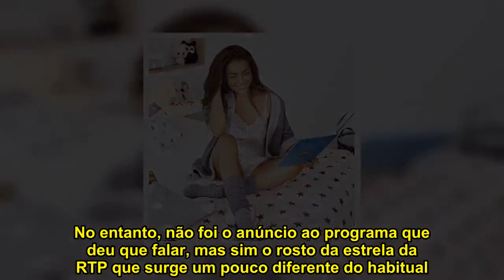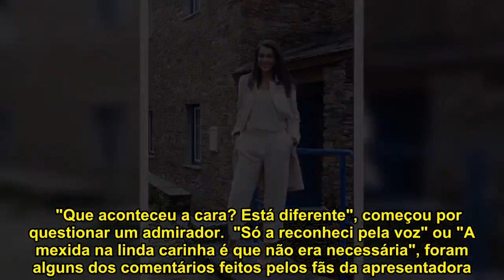Maquilhagem ou cirurgia plástica? O que aconteceu ao rosto de Catarina Furtado?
Catarina Furtado, de 46 anos de idade, vê-se envolvida numa enorme polémica.  No entanto, não foi o anúncio ao programa que deu que falar, mas sim o rosto da estrela da RTP que surge um pouco diferente do habitual.  A carregar o vídeo ... Depressa surgiram críticas por parte de alguns admiradores que insinuam que Cataria possa ter realizado intervenções estéticas.   "Que aconteceu a cara? Está diferente", começou por questionar um admirador.  "Só a reconheci pela voz" ou "A mexida na linda carinha é que não era necessária", foram alguns dos comentários feitos pelos fãs da apresentadora.  ... Apesar das críticas, há uma explicação que pode ajudar a desmestificar as polémicas em torno do rosto de Catarina Furtado.  O excesso de maquilhagem, neste caso de iluminador, pode ser uma das explicações para que as maçãs do rosto da estrela da RTP estejam tão evendenciadas. As luzes do cenário ou a própria captação de imagem também podem pôr fim aos rumores de uma possível intervenção cirúrgica.   ... A figura principal da estação pública ainda não se pronunciou a propósito da polémica.